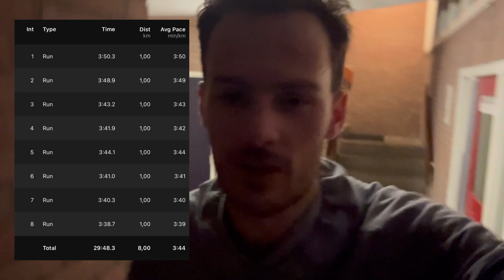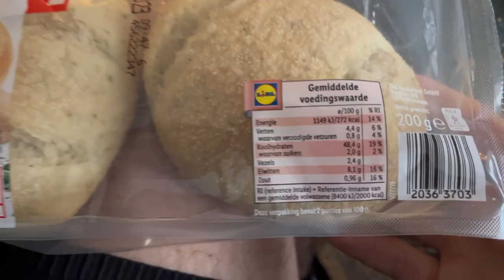A FULL WEEK OF TRAINING FOR THE SEVILLE MARATHON!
Hey Guys! In this video I take you through a typical week training for a sub 3 hour marathon attempt in Seville in February 2023.

0:00 Intro
00:07 Channel Intro
00:36 Series Intro
01:15 Wednesday
02:07 Thursday
02:46 Friday
03:35 Gym Session
04:18 Fuelling plan
06:08 Sunday Long run
07:11 Outro & Announcement

If you have any questions/comments, feel free to drop them below.

Musician: @iksonmusic